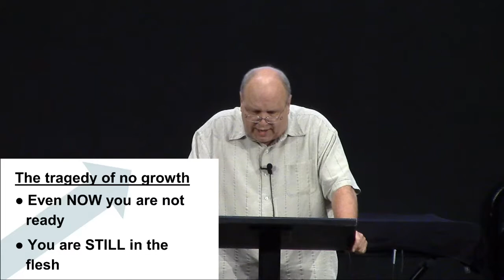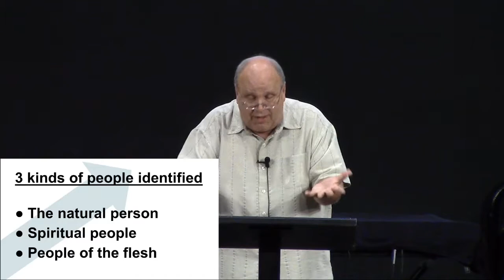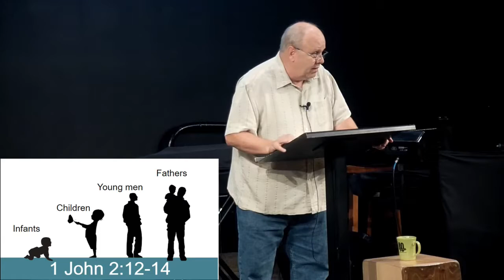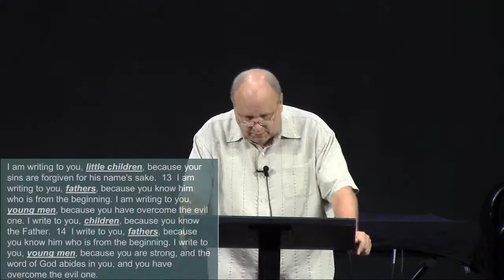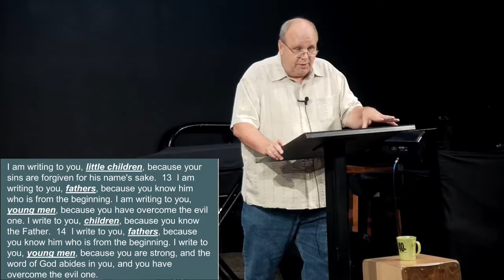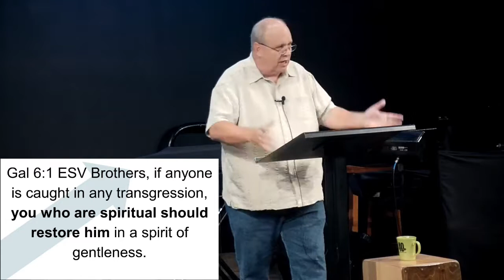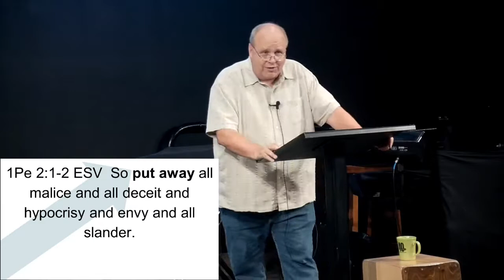1 Corinthians 3:1-4 - Spiritual Maturity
20180826